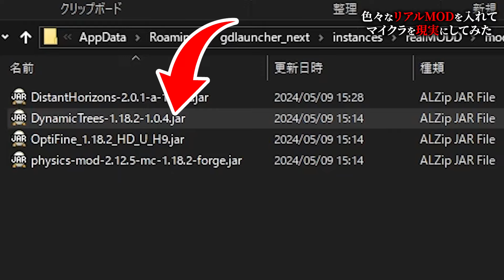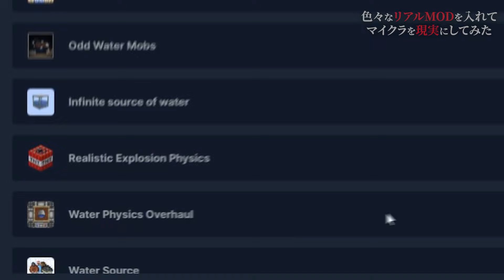色々なリアルMODを使ってマイクラを現実にしてみた【まいくら・マインクラフト】【マイクラMOD】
これがメタバース